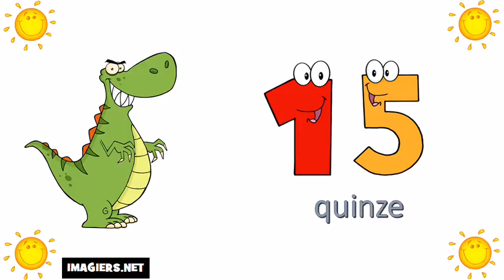Учим француски # Бројеви од 0 до 100